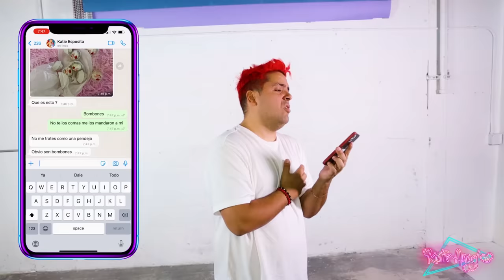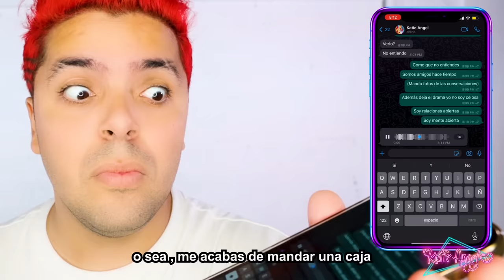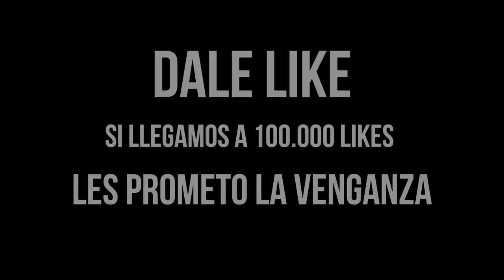MI NOVIO ME ENGAÑÓ CON UNA FAN!! *con pruebas Fotos y Videos!* | Katie Angel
Si llegaste hasta aqui comenta

LOS AMOOOOOOOOOOOOOOOOO! ♡

Katie Angel